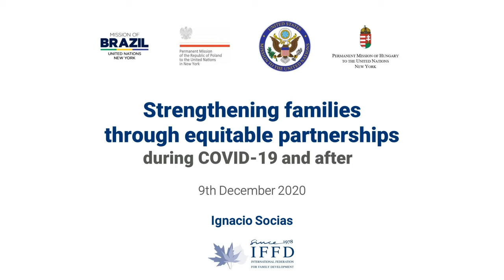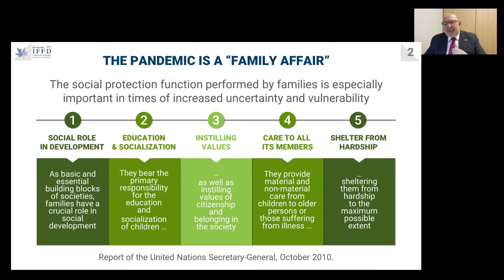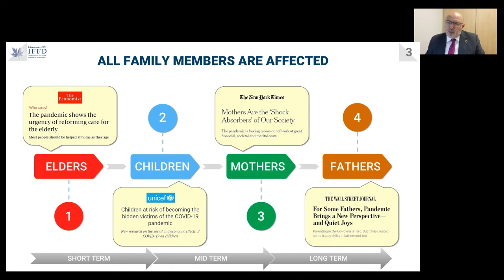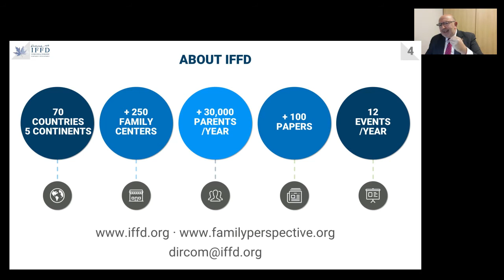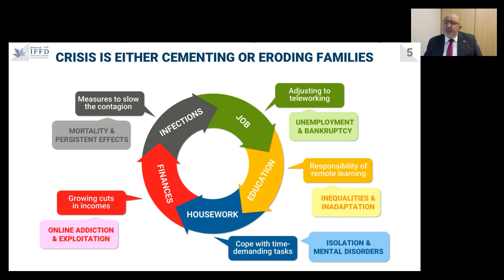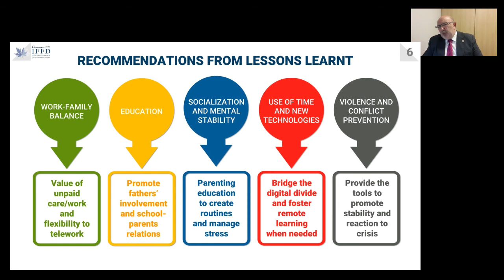Strengthening families through equitable partnerships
Side Event organized by the Partnership for Families at the United Nations – Brazil, Hungary, Poland, United States